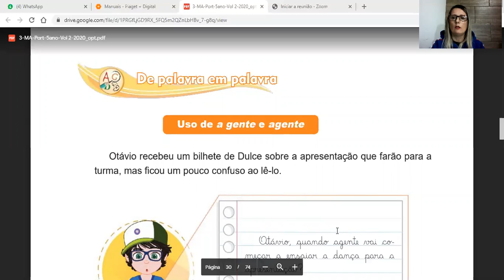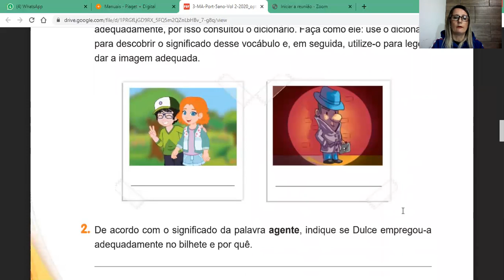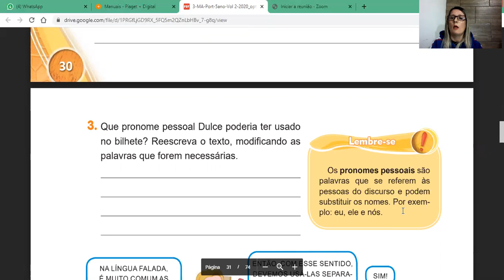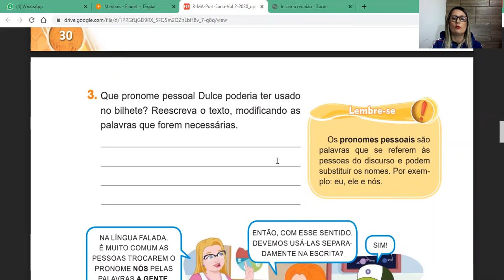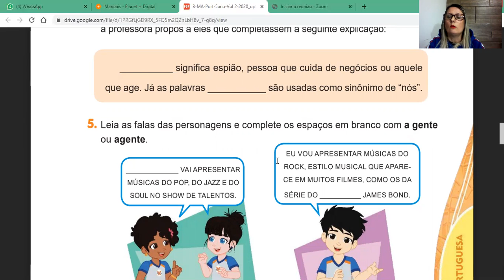5° Ano L.P AP2 páginas 30 e 31 Use de a gente e agente.